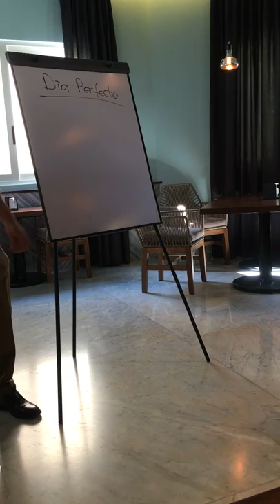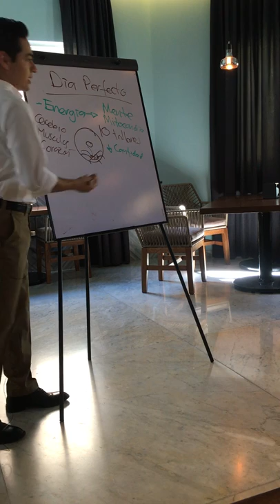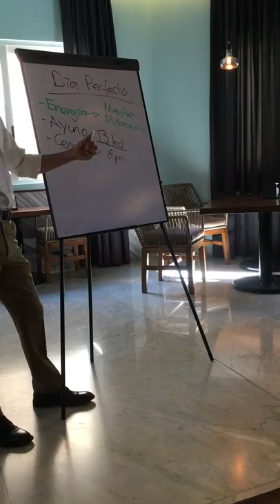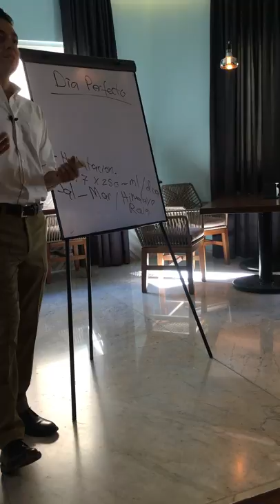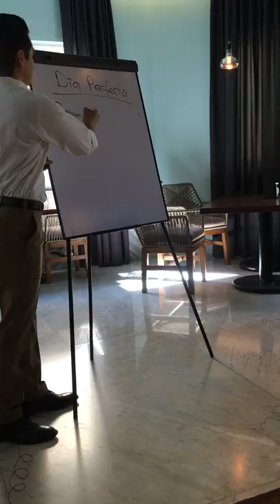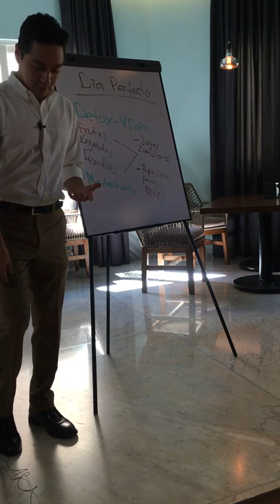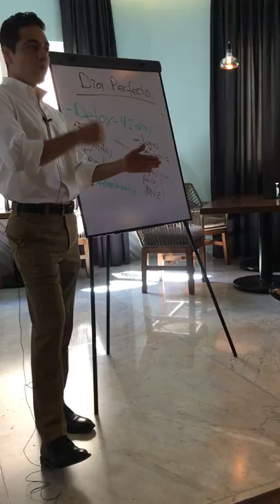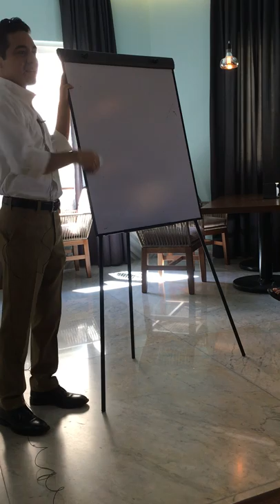Conferencia Día Perfecto Centro Naturista DAR - Salud Optimizada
Conferencia por Dr. Kenji

Si quieres ayuda para bajar de peso, tienes artritis, fibromialgia, migrañas, dolores de cabeza, constipación, Síndrome de Intestino Irritable,  o si quieres mejorar tus hábitos alimenticios, mejorar tu Resistencia a la Insulina o Diabetes tipo 2, ¡estaré encantado de ser tu coach! ¡Lo podemos hacer online! Mándame mensaje directo en Instagram.